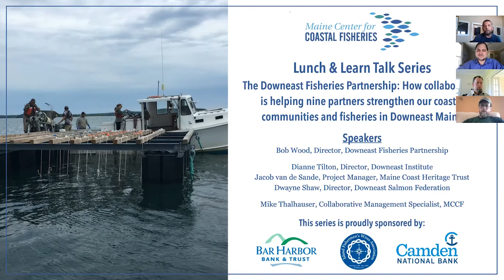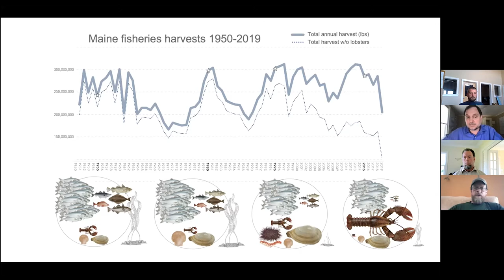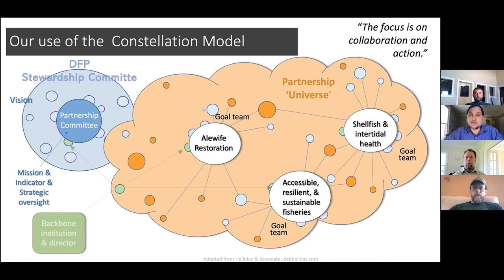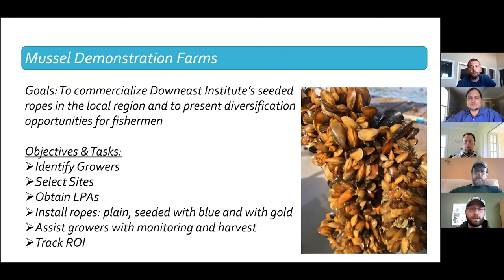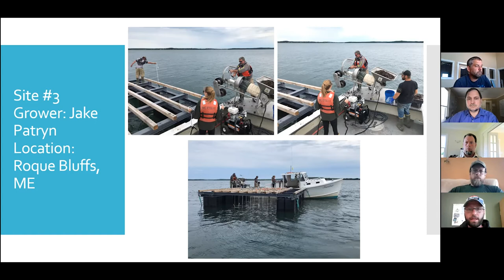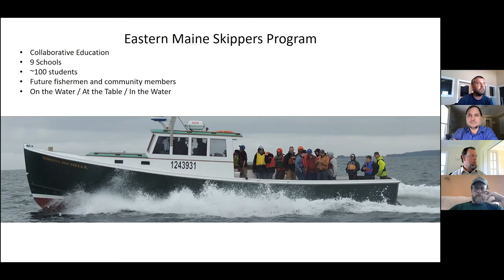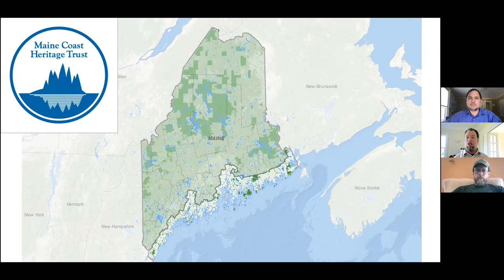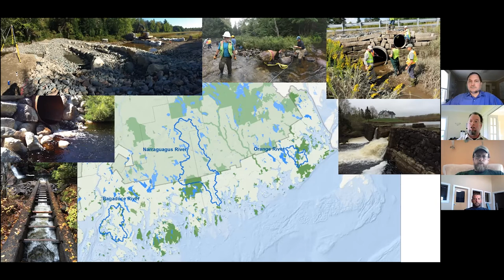Lunch & Learn - The Downeast Fisheries Partnership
Lunch & Learn Series

The Downeast Fisheries Partnership: How collaboration is helping nine partners strengthen our coastal communities and fisheries in Downeast Maine

Strengthening and safeguarding our Downeast coastal communities, especially in these fast changing times, requires a collaborative and systems-oriented approach. The Downeast Fisheries Partnership came together a decade ago to respond to the region’s greatest economic and environmental needs by helping communities foster cross-sector solutions that preserve our region’s proud fishing heritage and ensure an equitable and sustainable future. Our Partnership harnesses the strength of nine local nonprofit organizations (including MCCF) who share the vision of healthy communities, a prosperous local fisheries economy, and a thriving natural environment for Downeast Maine.

In this Lunch & Learn you'll hear from partners of the DFP talk about how they work together to bridge the gap between research and practice by translating local knowledge and scientific research into action in ways that support cooperative and ecosystem-based fisheries management.

Speakers:
Bob Wood, Director, Downeast Fisheries Partnership
Mike Thalhauser, Collaborative Management Specialist, MCCF
Dianne Tilton, Executive Director, Downeast Institute
Jacob van de Sande, Project Manager, Maine Coast Heritage Trust
Dwayne Shaw, Executive Director, Downeast Salmon Federation